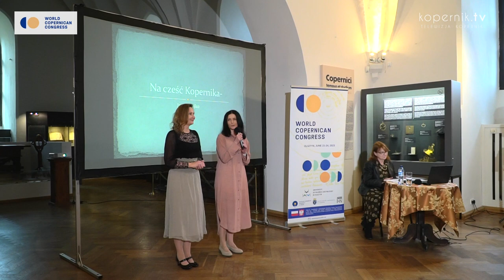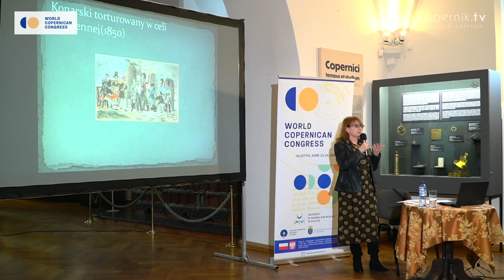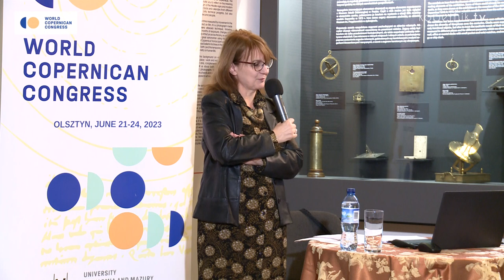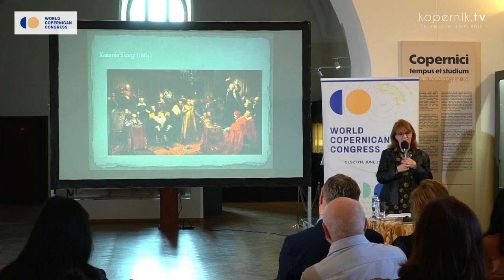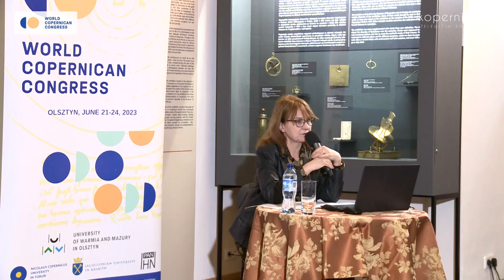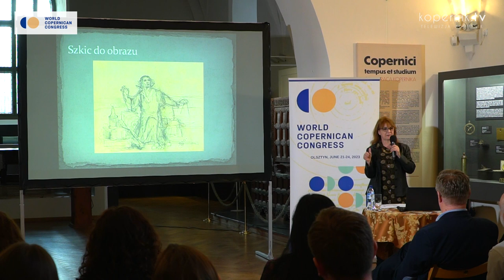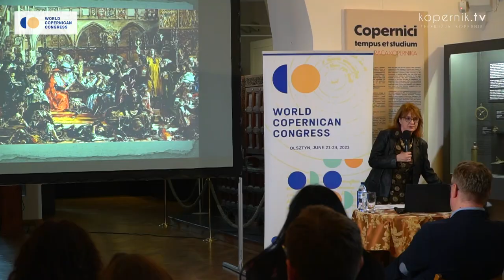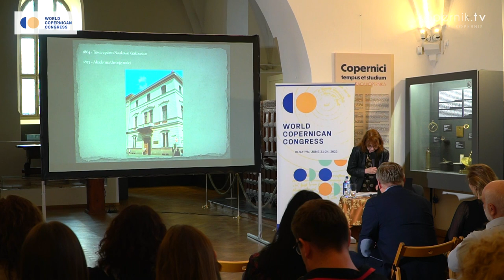Na cześć Kopernika Jan Matejko. Wykład